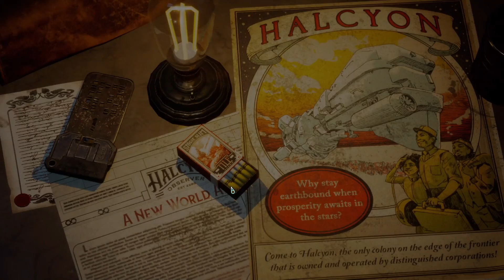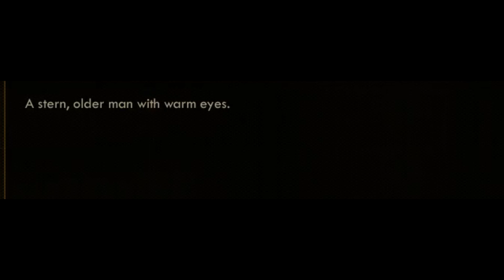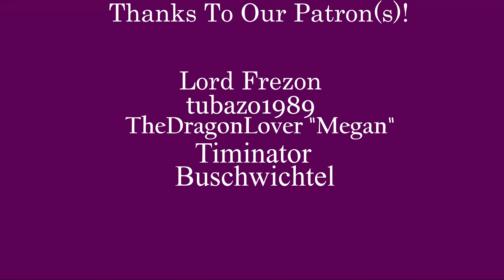The Adventures of Himbo Smith in The Outer Worlds - Black Title Cards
Why is this video so long?

Music used
To The Moon and Back - Fever Ray
Main Menu Theme - The Outer Worlds OST

The Outer Worlds, more like: Fucking fantastic and everything I wanted.